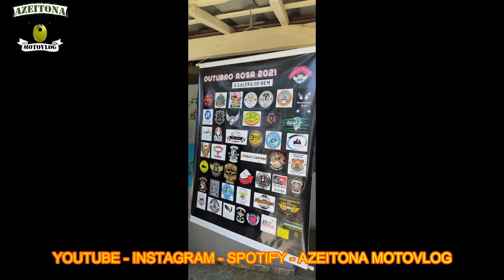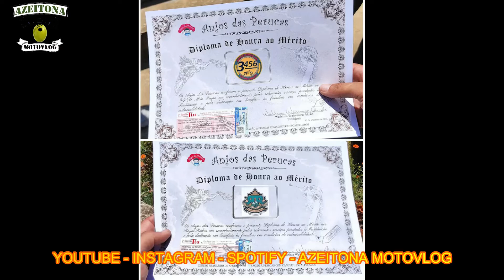PARAMOS A CIDADE DE ITÚ NESTA AÇÃO SOCIAL DO ANJOS DAS PERUCAS PARA MULHERES EM TRATAMENTO DE CÂNCER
A instituição Anjos das Perucas faz um trabalho sensacional para mulheres em tratamento de câncer. Desde 2016 quando comecei a andar de moto, percebi que existe um propósito muito mais nobre nisso do que só rodar. No Royal Riders SP criei um "braço" de ações sociais o "3456" e sempre quando há um "chamado" opa, conta com a gente! Servir o próximo é prazeroso demais!  Te convido a ir nesse rolê que fizemos e paramos a cidade de Itú!